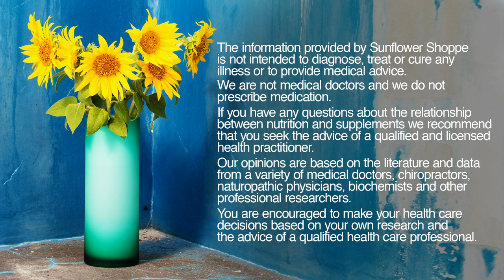Episode 55: Improving the Health of America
Inflammation, Anxiety and the Immune System

Health tips, tricks and in-depth conversations with host Bryan Bradford, Chief Nutrition Officer and co-owner of the Sunflower Shoppe.  From allergies to weight management, Bryan covers the gamut on health trends, vitamins and supplements, wellness and nutrition to help you look good, feel great and live healthy.

Guest Speaker: Terry Lemerond with EuroPharma (Terry Naturally)

Bryan and Terry have an in depth conversation about Anxiety, Inflammation and the Immune System. Terry Lemerond is a natural health expert with over 45 years of experience. He has owned health food stores, founded dietary supplement companies, and formulated over 400 products. As a published author and radio program host. His continual dedication, energy, and zeal are part of his on-going mission — to improve the health of America.